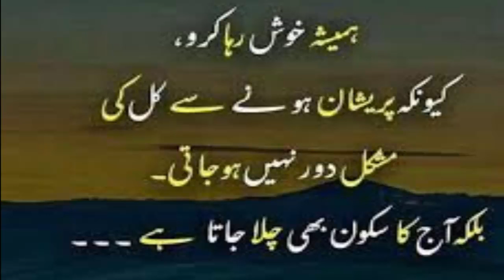How To Get Full Whiten Face Before Brush Daily | Special DIY Skin Whitening | Skin Care Tips In Urdu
Special DIY Skin Whitening